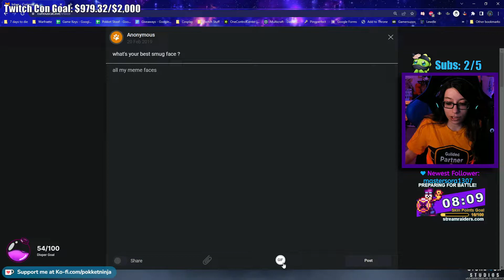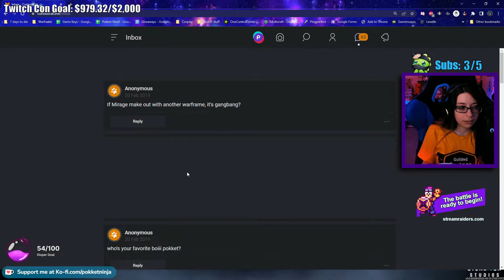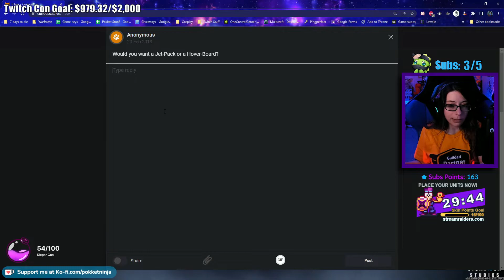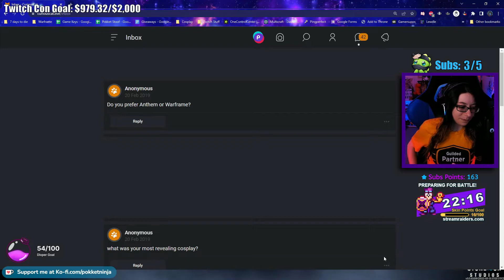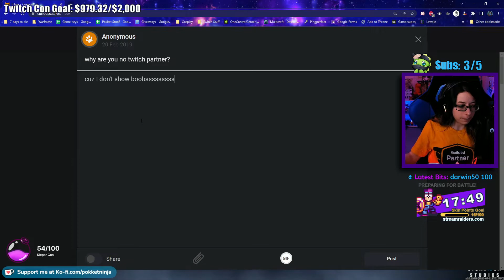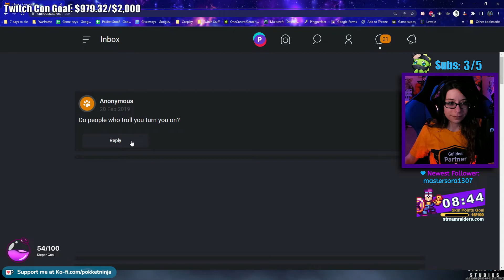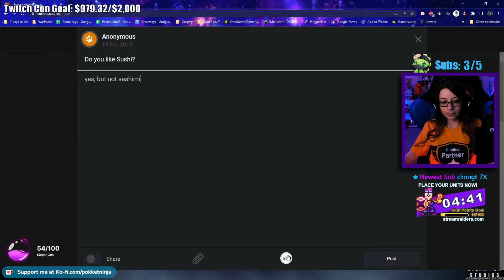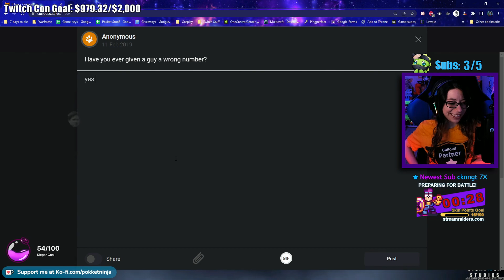Pokket replies to Community's Questions